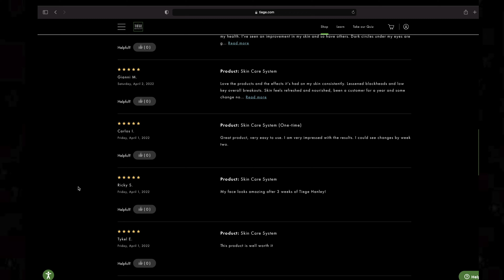How to Make Your Face 10x More Attractive (Glow Up FAST)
Tiege Hanley: Only $9 to do the bare minimum for your skin

In this self-improvement video, I explain how to be attractive so that you can glow up and get girls easily.

Still struggling with NoFap? Get your FREE NoFap Relapse Recovery Guide to leave your lust in the dust in just 15 minutes